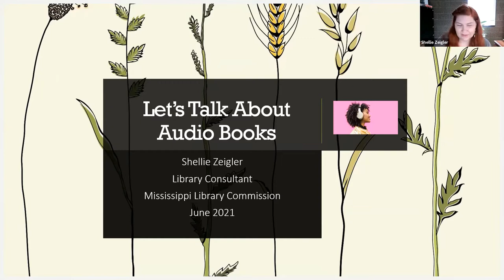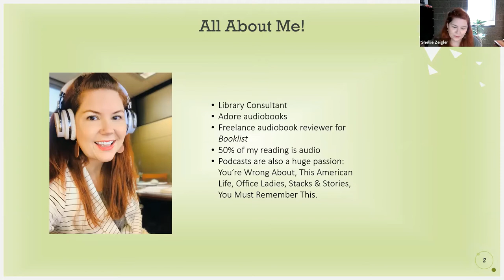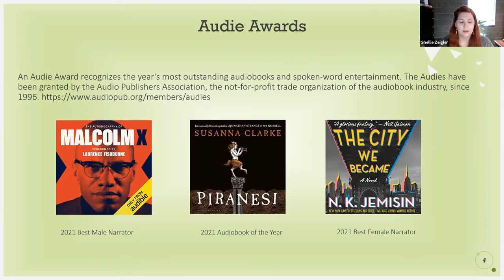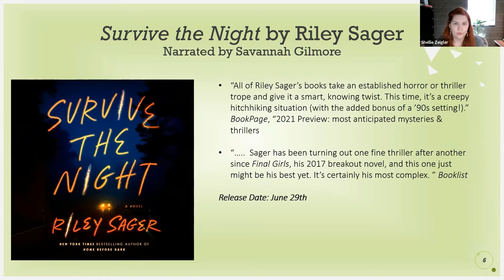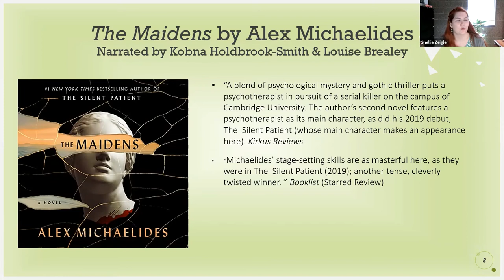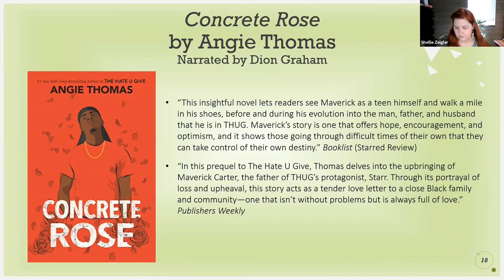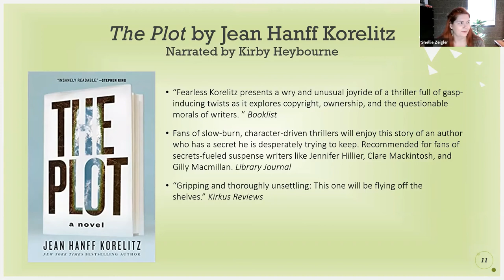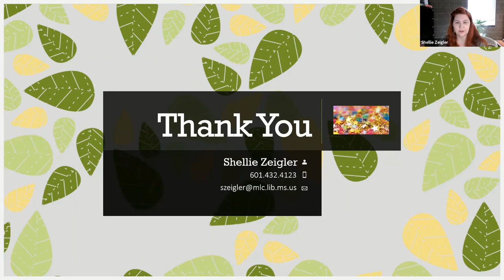Let's Talk About Audio Books | RA with Shellie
Join Library Consultant Shellie Zeigler as she discusses the ins and outs of audiobooks and dispels some common myths!